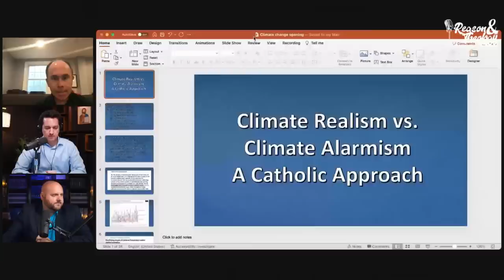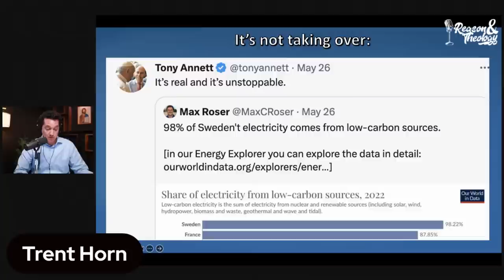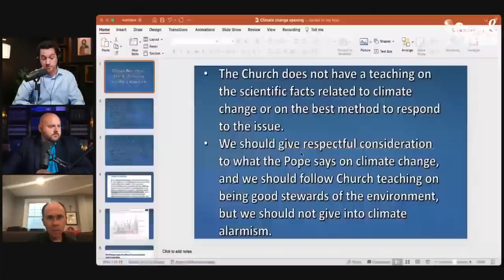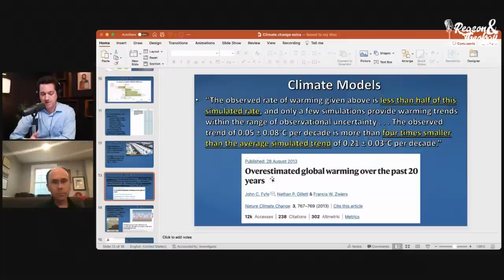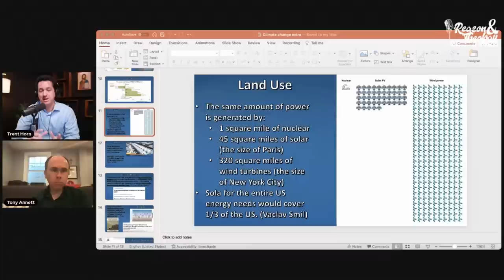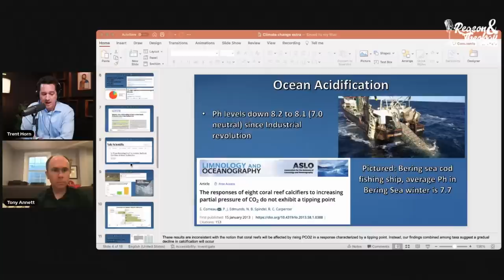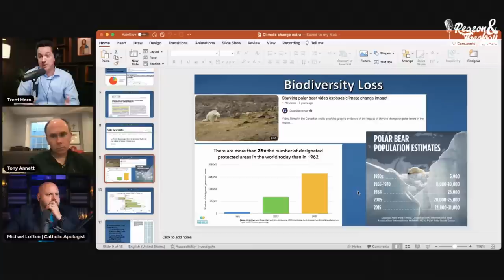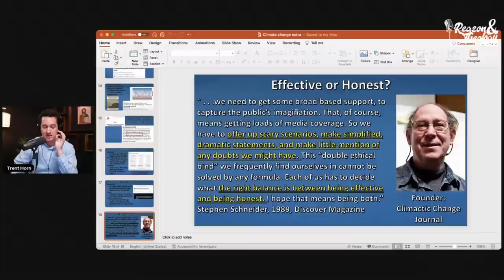DEBATE: Catholics and Climate Change (Annett vs. Horn)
Trent Horn and Anthony Annett debate climate change from a Catholic perspective.

Anthony Annett is a senior advisor at the Sustainable Development Solutions Network and an adjunct professor at Fordham University. He holds a Ph. D. in economics from Columbia University and spent two decades at the International Monetary Fund, including as speechwriter to two managing directors.

Trent is an adjunct professor of apologetics at Holy Apostles College, has written for The National Catholic Bioethics Quarterly, and is the author of nine books, including Answering Atheism, The Case for Catholicism, and Why We’re Catholic: Our Reasons for Faith, Hope, and Love.

00:00 Introduction
02:09 Anthony's opening statement
11:06 Trent's opening statement
20:33 Open dialogue
1:03:54 Audience Q&A